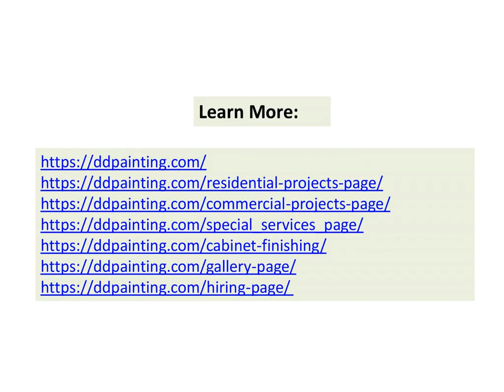How Can You Maintain A Freshly Painted And Renovated Wall Of Your Home?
This is where D & D Painting stands out to be the best one and can be considered as one of the best Santa BarbaraPainting Contractors. The team can help you better to find the best things about maintaining newly painted walls and how to maintain it damp free.